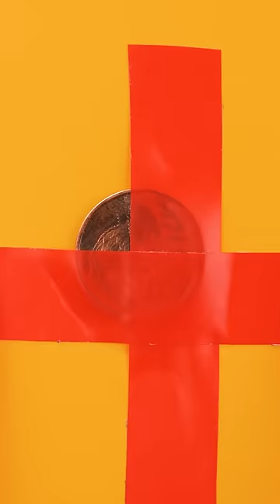How to open a lock if you lost your keys! 🔑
Smart hack!